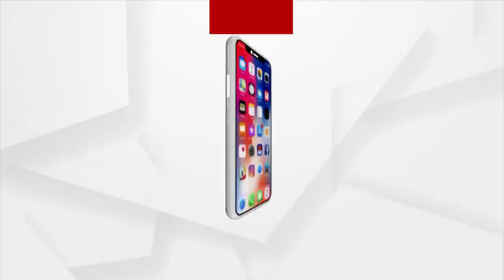ବେଆଇନ ଗୋଚାଲାଣର ପେଣ୍ଠସ୍ଥଳୀ ପାଲଟିଛି କେନ୍ଦ୍ରାପଡା : ସମାଜସେବି ଶୁଭାଶିଷ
ବେଆଇନ ଗୋଚାଲାଣର ପେଣ୍ଠସ୍ଥଳୀ ପାଲଟିଛି କେନ୍ଦ୍ରାପଡା । କେନ୍ଦ୍ରାପଡା ଜିଲ୍ଲାର ଆଳିଠାରୁ ଆରମ୍ଭ କରି ବିଭିନ୍ନ ଅଞ୍ଚଳରୁ ବେଧଡକ୍ ହେଉଛି ବେଆଇନ ଗୋ ଚାଲାଣ ।